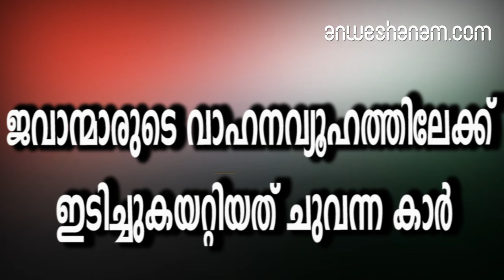ജവാന്മാരുടെ വാഹനവ്യൂഹത്തിലേക്ക് ഇടിച്ചുകയറ്റിയത് ചുവന്ന കാര്‍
വാഹനവ്യൂഹത്തിലെ അവസാന ബസിനെ ഇടിക്കാനായിരുന്നു അയാള്‍ ആദ്യംശ്രമിച്ചത്. എന്നാല്‍ നിമിഷങ്ങള്‍ക്കം മൂന്നാം നമ്പര്‍ ബസിന് നേരേ കാര്‍ ഇടിച്ചുകയറ്റുകയായിരുന്നു. പുല്‍വാമയില്‍ സി.ആര്‍.പി.എഫ്. ജവാന്മാരുടെ വാഹനവ്യൂഹത്തിലേക്ക് ഓടിച്ചുകയറ്റിയത് ചുവന്ന കാറായിരുന്നുവെന്ന് ദൃക്‌സാക്ഷിയുടെ മൊഴി. ചാവേറാക്രമണം നടത്തിയ ആദില്‍ ദര്‍ ചുവന്ന ഇക്കോ കാറിലാണ് വാഹനവ്യൂഹത്തെ ആക്രമിച്ചതെന്നും നിമിഷങ്ങള്‍ക്കകം കാറും സൈനികവാഹനങ്ങളും പൊട്ടിത്തെറിച്ചെന്നുമാണ് സംഭവത്തിന്റെ ദൃക്‌സാക്ഷി അന്വേഷണസംഘത്തിന് മൊഴി നല്‍കിയത്.അതിനിടെ ജമ്മു മുതല്‍ തന്നേ ചുവന്ന കാര്‍ ജവാന്മാരുടെ വാഹനവ്യൂഹത്തെ പിന്തുടര്‍ന്നിരുന്നുവെന്ന് സൈനിക വാഹനങ്ങളിലുണ്ടായിരുന്ന ജവാനും അന്വേഷണസംഘത്തെ അറിയിച്ചു. വാഹനവ്യൂഹത്തിലെ അവസാന ബസിനെ ഇടിക്കാനായിരുന്നു അയാള്‍ ആദ്യം ശ്രമിച്ചത്. എന്നാല്‍ നിമിഷങ്ങള്‍ക്കം മൂന്നാം നമ്പര്‍ ബസിന് നേരേ കാര്‍ ഇടിച്ചുകയറ്റുകയായിരുന്നു. ആക്രമണത്തിന്റെ തൊട്ടുമുന്‍പ് വാഹനവ്യൂഹത്തിന്റെ ഇരുവശത്തുകൂടെയും ഓടിച്ചുപോകാന്‍ ശ്രമിച്ച ആദില്‍ ദറിനോട് വാഹനവ്യൂഹത്തില്‍നിന്ന് അകലംപാലിക്കാന്‍ ആവശ്യപ്പെട്ടിരുന്നുവെന്നും ദൃക്‌സാക്ഷികള്‍ പറഞ്ഞുസംഭവസ്ഥലത്ത് നിന്ന് ഇക്കോ കാറിന്റെ ബംപറിന്റെ അവശിഷ്ടങ്ങള്‍ കണ്ടെത്തിയതായിപോലീസും അറിയിച്ചദൃക്‌സാക്ഷികളുടെ മൊഴികള്‍ ശരിവെയ്ക്കുന്നവിധം സംഭവസ്ഥലത്ത് നിന്ന് ഇക്കോ കാറിന്റെ ബംപറിന്റെ അവശിഷ്ടങ്ങള്‍ കണ്ടെത്തിയതായി ജമ്മു കശ്മീര്‍ പോലീസും അറിയിച്ചപ്രാഥമിക നിഗമനം അനുസരിച്ച് ഇത് അക്രമത്തിനുപയോഗിച്ച കാറിന്റേതാണെന്നും എന്നാല്‍ സ്ഥിരീകരിച്ചിട്ടില്ലെന്നും പോലീസ് ഉദ്യോഗസ്ഥര്‍ പറഞ്ഞതായി ദേശീയമാധ്യമങ്ങള്‍ റിപ്പോര്‍ട്ട് ചെയ്തു.സൈന്യത്തിന്റെ വാഹനവ്യൂഹത്തിന് നേരേ മറ്റൊരു വാഹനം ഉപയോഗിച്ച് ആക്രമണം നടത്താനായിരുന്നു അവരുടെ നിര്‍ദേശം. ആദില്‍ ദറിന് സ്‌ഫോടകവസ്തുക്കള്‍ കൈമാറിയവരെ കണ്ടെത്താനുള്ള ശ്രമങ്ങള്‍ ഊര്‍ജ്ജിതമാക്കിയതിനിടെ ഒരുവര്‍ഷം മുന്‍പ് പോലീസിന് ലഭിച്ച നിര്‍ണായക വെളിപ്പെടുത്തലിനെ സംബന്ധിച്ചും അന്വേഷണം വ്യാപകമാക്കി.2017-ല്‍ ജെയ്‌ഷെ മുഹമ്മദ് ഭീകരസംഘം തന്നെ സമീപിച്ചതായി കശ്മീര്‍ സ്വദേശിയായ അര്‍ജു ബഷീര്‍ പോലീസിനെ അറിയിച്ചിരുന്നു. സൈന്യത്തിന്റെ വാഹനവ്യൂഹത്തിന് നേരേ മറ്റൊരു വാഹനം ഉപയോഗിച്ച് ആക്രമണം നടത്താനായിരുന്നു അവരുടെ നിര്‍ദേശംപോലീസ് വിശദമായ അന്വേഷണം തുടരുകയാണ്ഈ വിവരം ബഷീര്‍ പോലീസിന് കൈമാറുകയും ചെയ്തിരുന്നുപുല്‍വാമ ഭീകരാക്രമണത്തിന്റെ പശ്ചാത്തലത്തില്‍ ബഷീറിനെ സമീപിച്ചവരും ആദിലിന് സ്‌ഫോടകവസ്തുക്കള്‍ നല്‍കിയവരും തമ്മില്‍ ബന്ധമുണ്ടെന്നാണ് പോലീസിന്റെ സംശയം.